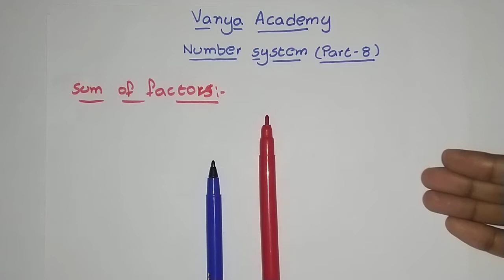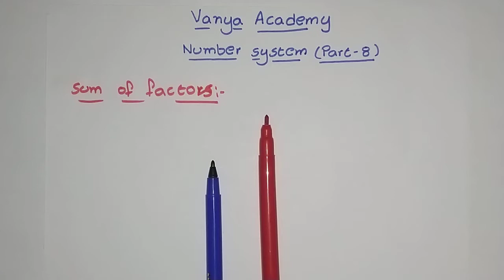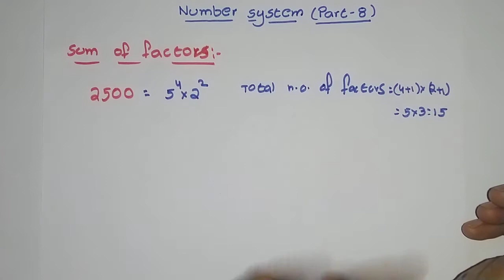Number system in telugu (part 8)